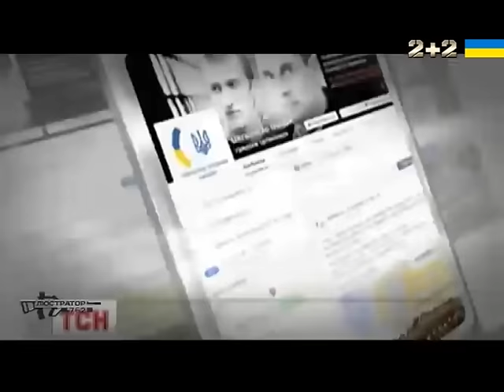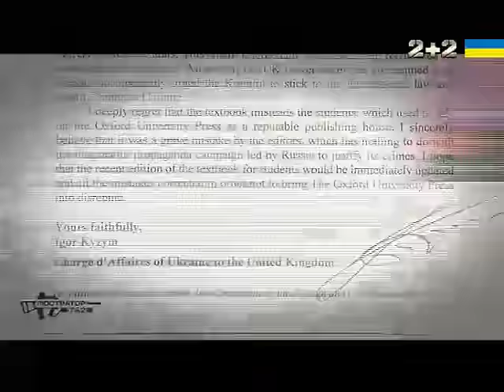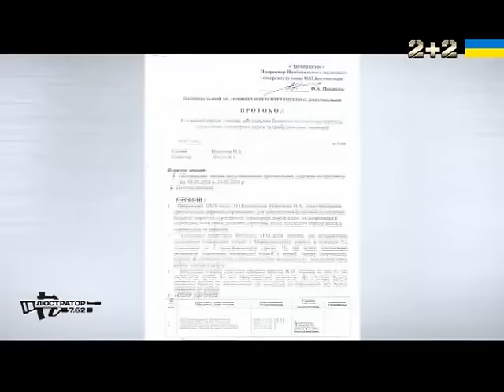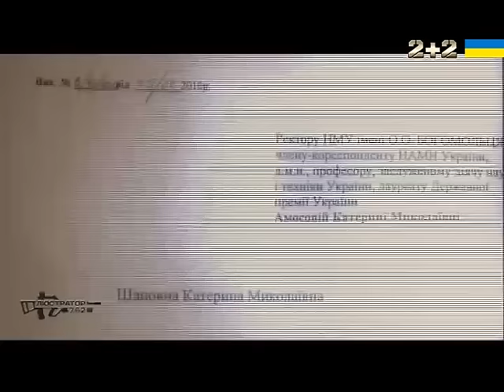Люстратор 7.62. Кому в Україні вигідна анексія Криму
У 2014 році Кремль анексував Кримський півострів. Цілих два роки усі цивілізовані країни світу засуджують анексію Криму, а українські політики запевняють, що невдовзі півострів повернеться до складу України. А тим часом, розгораються гучні скандали з приводу позиціонування півострова на мапі. Чому так відбувається та кому це потрібно?